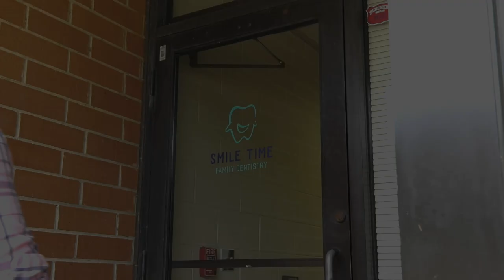AT THE DENTIST (2021) Teaser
The teaser trailer for the comedic short film about one man's waiting room experience.
Written & directed by Jason Kelly Lee.